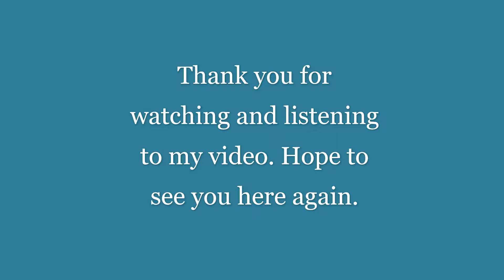Yamaha PSR S975: Chill and Relaxing Music.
Made some relaxing music, playing on my new keyboard.
The Yamaha Psr s975 using the expansion pack "Dreamscape".
This is like "don't Hurry be Happy" : )
Have FUN.